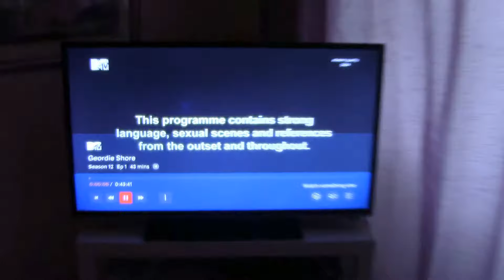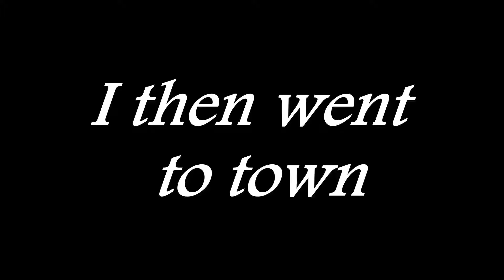The land time forgot...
OPEN ME!

All opinions are my own, I am not being sponsored or paid by any of the companies mentioned unless stated otherwise!